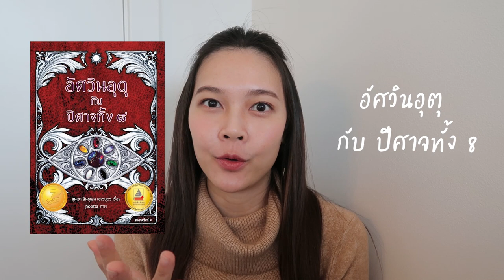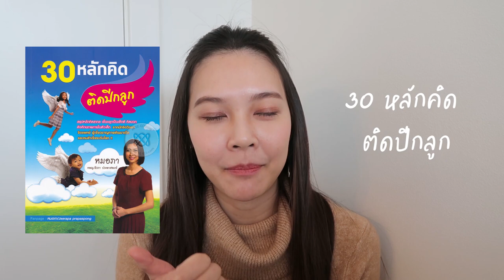รีวิวหนังสือที่อ่านและ Audiobook ที่ฟังในช่วง 4 ปีที่ผ่านมา | หมอจริง DR JING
2017 เป้าหมาย 30 เล่ม
อ่านไปได้ 15 เล่ม

Book
1. อย่าปล่อยให้ใครฆ่าวาฬของคุณ
2. คิดเป็นโลกเปลี่ยน
3. บาดแผลของวัยว้าวุ่น
4. อัศวินอุตุ กับ ปีศาจทั้ง 8
5. ทำธุรกิจ คิดเยอะ จึงเหนื่อยน้อย
6. ทดเวลาฝันเจ็บ
7. The White Coat Investor
8. ชีวิตดีขึ้นทุกด้านด้วยการจัดบ้านเพียงครั้งเดียว
9. บางสิ่งที่พ่อแม่น่าจะรู้ตั้งนานแล้ว
10. โตไม่หยุดแบบ Toyota TPS

Audiobook
1. Zero to One
2. Talk like Ted
4. Elon Musk: Tesla, Space X, And The Quest For A Fantastic Future
5. Neurowisdom

DR JING’S Pick:  ชีวิตดีขึ้นทุกด้านด้วยการจัดบ้านเพียงครั้งเดียว

2018 เป้าหมาย 12 เล่ม
อ่านไปได้  7 เล่ม

1. 30 หลักคิด ติดปีกลูก
2. Schopenhauer’s cure
3. The Gift of Therapy
4. Teenage Brain
5. Man’s Searching for Meaning
6. Secrets of the Millionaire Mind

Audiobook
1. Disrupt You

DR JING’S Pick:  The Gift of Therapy

2019 เป้าหมาย 12 เล่ม
อ่านไปได้ 10

Book
1. ที่หัวมุมถนน
2. The Disruptor
3. The Millionaire Next Door
4. When Nietzsche Wept
5. The Miracle Morning
6.  Long term psychodynamic psychotherapy

Audiobook
1. Mama and the meaning of life
2. Where should we begin?
3 5. The Total Money Makeover
4. Love Execution

DR JING’S Pick:  Where should we begin?

2020 เป้าหมาย 12 เล่ม
อ่านไปได้ 13 เล่ม

Book
1. ใช้เงินอย่างไรให้มีเงินใช้ตลอดชีวิต
2. The Alchemist
3. คิดแบบยิว ทำแบบญี่ปุ่น
4. Becoming Myself
5. เทคนิคอ่านให้ไม่ลืมที่จิตแพทย์อยากบอกคุณ
6. Making Contact. Use if Language in Psychotherapy
7. BTS Rise of Bangtan
8. Becoming A Butterfly
9. Pocket RBG Wisdom

Audiobook
1. Where Should We Begin Season2
2. The examined life
3. The Explosive Child
4. Deep Work

DR JING’S Pick:  The Alchemist, เทคนิคอ่านให้ไม่ลืมที่จิตแพทย์อยากบอกคุณ, Deep Work

แบ่งปันเรื่องราวดีๆ ที่ได้พบเจอในชีวิตประจำวัน ไม่ว่าจะเป็นความรู้ทางด้านการแพทย์ จิตวิทยา และการพัฒนาตนเอง

Music Clip : The Handwashing Song (Instrumental Version) - Luna The Cat
Music Behind the scene : Cause I Am Coming Home (Elphick Remix) (Instrumental Version) - Johan Glossner